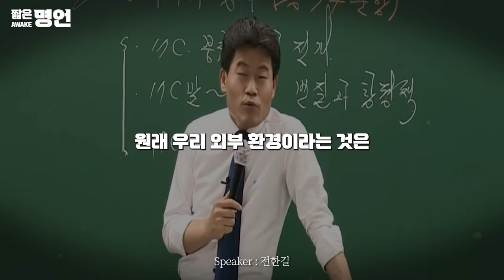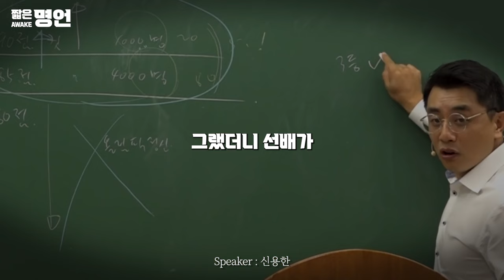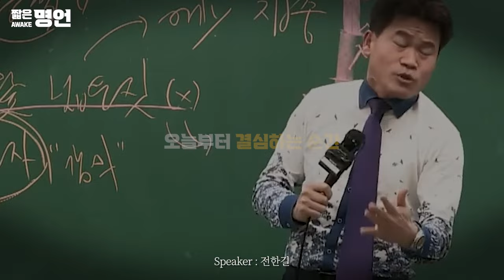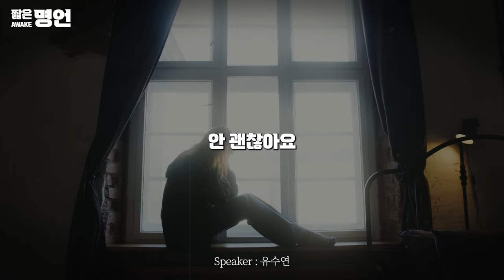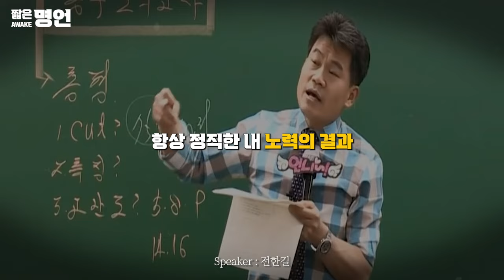지나보니까 전부 기회였다 | 동기부여 영상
🎤 스피커 정보
*스윙스
*전한길
*이지영
*신용한
*김슬기
*백종원
*유수연
*정오성

🔉 사운드
✔️Track - Anwar Amr - Epicness